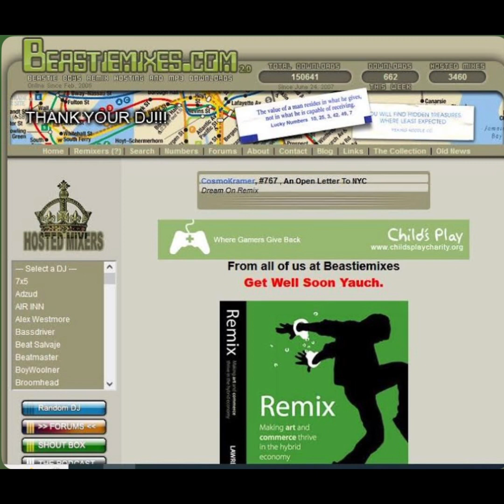Ch Check It Out - ( vs None Shall Pass Remix ) by DJ Zap - Beastiemixes.com Remixes